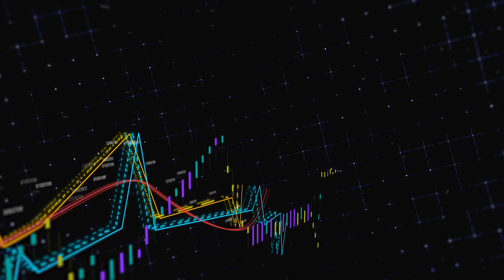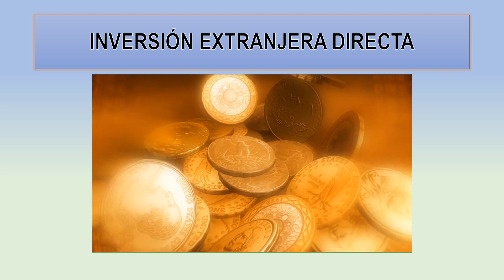Principales indicadores macroeconómicos parte 3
En este video les cuento acerca de los principales indicadores macroeconómicos, que son una herramienta importante para medir la salud de una economía. Estos indicadores pueden ayudar a los gobiernos, las empresas y los individuos a tomar decisiones informadas sobre el futuro de la economía.

descubriremos cuáles son los principales indicadores macroeconómicos, su definición y cómo impactan en la economía de una nación.

También discutiremos cómo estos indicadores afectan a la empresa y su participación en la economía general. Entender estos factores es esencial para cualquier negocio que busque tener éxito en un entorno macroeconómico cambiante.

Algunos de los principales indicadores macroeconómicos incluyen:

Producto interno bruto (PIB): el PIB es una medida del valor total de la producción de bienes y servicios en una economía.

Índice de precios al consumidor (IPC): el IPC es una medida del cambio de los precios de los bienes y servicios que compra la población en general.

Tasa de desempleo: la tasa de desempleo es la proporción de la población económicamente activa que está desempleada.

Tasa de interés: la tasa de interés es el precio que se cobra por pedir prestado dinero.

Balanza comercial: la balanza comercial es la diferencia entre las exportaciones y las importaciones de una economía.